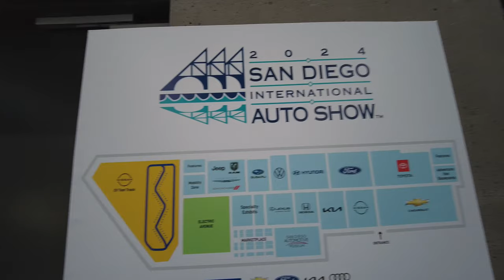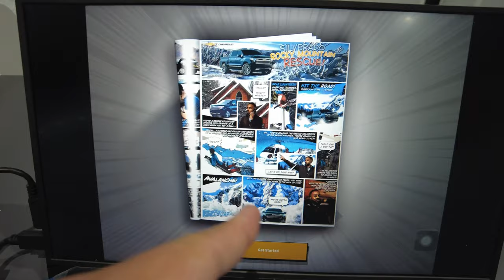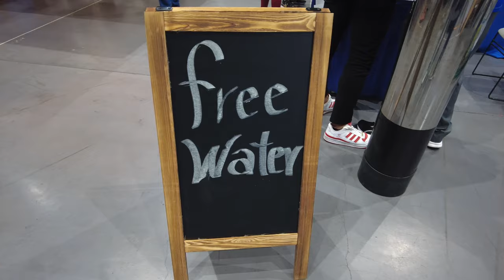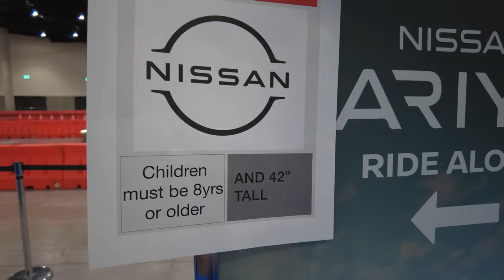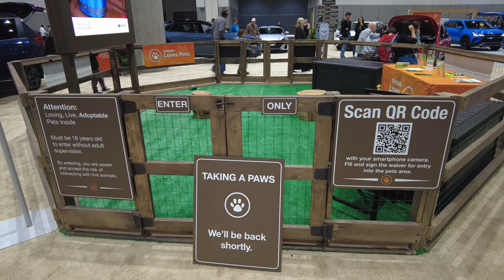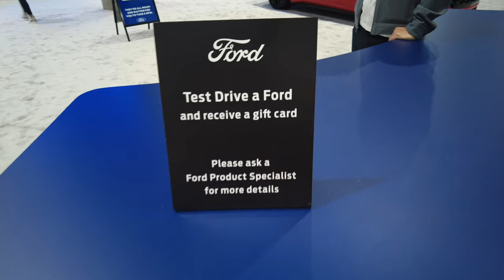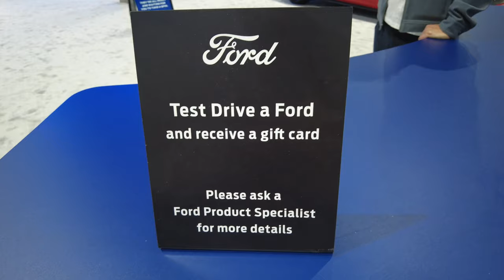San Diego Auto Show 2023 - Full Tour, Floor Plan and Test Drive | San Diego Car Show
Full Tour of the 2023 San Diego Auto Show. We go to every manufacturer there and check out the cars they brought and highlight a few of my favorites.

We will also go on a test drive ride with Nissan for their new electric Ariya.

Equipment Used:
Camera - DJI Osmo Pocket 2
Microphone - DJI Osmo WIreless